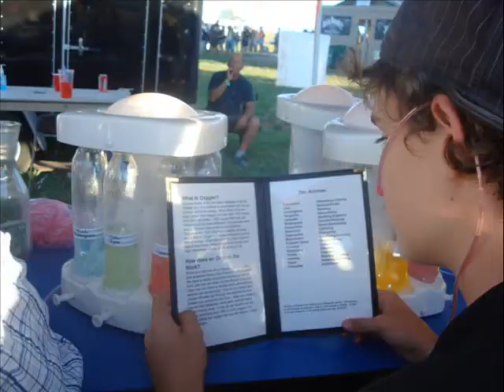Road Trip to Rock Jam Music Festival with Kid Rock Live in Concert!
Lineup for Saturday, September 6th 2008

- Rare Earth
- Starship starring Mickey Thomas
- Survivor
- Joan Jett and the Blackhearts
- Kid Rock